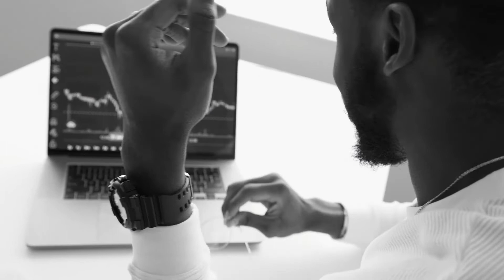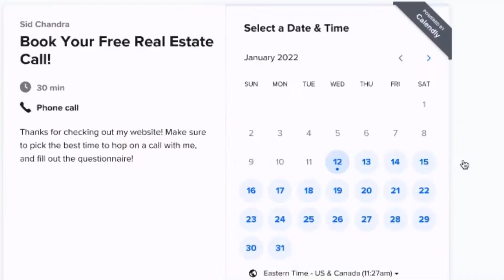Will The Rate Hikes End Up Crashing The Greater Toronto Real Estate Market?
In this video, I will share with you What you should look out for as a Canadian Homeowner with the shifting market.

Time Stamps:
00:00 – Where are the GTA Prices headed in this rate hikes??
00:24 – will the market crash or dip in prices?
00:34 – What you should look for as a Canadian Homeowner in this shifting market.
01:32 – If you have a fixed interest rate
02:18 – Quick Real Estate Joke
03:05 – The different people that are affected the most
03:10 – Move Up Buyers
03:45 – First Time Buyers
04:32 – Investors
06:00 – the Million Dollar question
08:30 – Outro